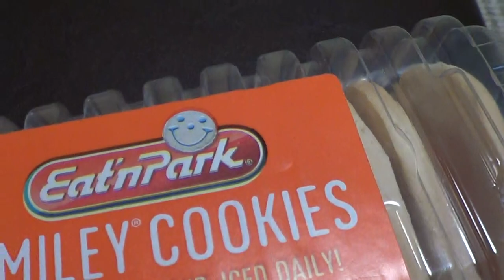Smiley Cookies From Eat'n Park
Theseare Smiley Cookies from Eat'n Park